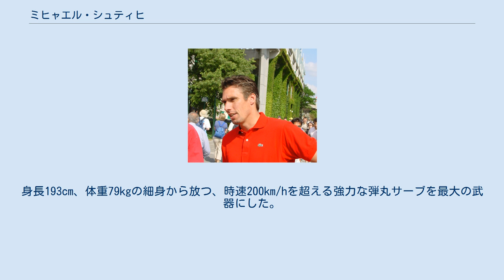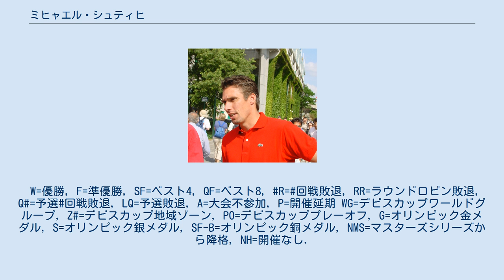ミヒャエル・シュティヒ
ミヒャエル・シュティヒ（Michael Stich, 1968年10月18日 - ）は、ドイツ・ピンネベルク出身の元男子プロテニス選手。
身長193cm、体重79kgの細身から放つ、時速200km/hを超える強力な弾丸サーブを最大の武器にした。
自己最高ランキングはシングルス2位、ダブルス9位で、シングルス・ダブルスとも世界トップ10に入った数少ない選手のひとりである。
ATPツアーではシングルスで1991年ウィンブルドンを含む18勝、ダブルスで1992年ウィンブルドンとバルセロナ五輪を含む10勝を挙げた。
 1991年の ウィンブルドン男子シングルス優勝者、ATPツアー世界選手権1993年優勝者である。
 シュティヒは18歳までサッカークラブに所属し、1988年に20歳でプロテニス選手になった。
 1991年の全仏オープンで、シュティヒはジム・クーリエとの準決勝まで進出する。
 全仏に続くウィンブルドンで、シュティヒはボリス・ベッカーとテニス史上初の「ドイツ対決の決勝」を戦い、1歳年上のベッカーを 6-4, 7-6, 6-4 のストレートで破って4大大会初優勝を飾った。
女子シングルスではシュテフィ・グラフが優勝したことから、このウィンブルドンは2年ぶりの“ドイツ・アベック優勝”と呼ばれた。
 大会前年優勝者として臨んだ1992年ウィンブルドンでは、準々決勝で第5シードのピート・サンプラスに敗れて連覇を逃したが、ジョン・マッケンローとペアを組んだ男子ダブルスで優勝を果たす。
シュティヒとマッケンローは、男子ダブルス決勝でジム・グラブ＆リッチー・レネバーグ（ともにアメリカ）組と歴史的な名勝負を繰り広げ、5-7, 7-6, 3-6, 7-6, 19-17 のスコアで優勝を飾った。
試合時間「5時間1分」は、ウィンブルドン男子ダブルス決勝の史上最長時間記録である。
1992年限りで現役を引退したマッケンローは、最後の4大大会タイトルをシュティヒとのペアで獲得した。
この後、シュティヒは1992年バルセロナ五輪にもドイツ代表選手として出場し、ボリス・ベッカーとの男子ダブルスで金メダルを獲得した。
シュティヒとベッカーは、決勝で南アフリカ代表のウェイン・フェレイラ＆ピート・ノーバル組を 7-6, 4-6, 7-6, 6-3 で破っている。
しかし、シングルスでは2回戦で同じドイツのカール＝ウーベ・シュテープに敗れた。
 1993年の男子テニスツアー年間最終戦（出場選手は世界ランキング上位8名のみ、現在の名称はテニス・マスターズ・カップ）で、シュティヒは決勝戦で当時の世界ランキング1位、ピート・サンプラスを 7-6, 2-6, 7-6, 6-2 で破り、このビッグタイトル獲得により世界ランキングを自己最高の2位に上げた。
 しかし、1994年の4大大会では全豪オープン1回戦・全仏オープン2回戦・ウィンブルドン1回戦敗退に終わり、キャリアの最盛期に入ったサンプラスとの差を縮めることができなかった。
それから、シュティヒは全米オープンで自身2度目の4大大会決勝進出を果たしたが、世界ランキング20位のノーシードから勝ち上がったアンドレ・アガシに 1-6, 6-7, 5-7 のストレートで敗れ、全米は準優勝で止まった。
 2年後の1996年、シュティヒは全仏オープンでも決勝進出を果たすが、ロシアのエフゲニー・カフェルニコフに 6-7, 5-7, 6-7 で敗れた。
全仏オープン男子シングルスにおけるドイツ人選手の優勝は、（現時点では）1937年のヘンナー・ヘンケル（1915年 - 1942年）が最後である。
シュティヒは“ヘンケル以来59年ぶりの”ドイツ人男子選手による全仏優勝のチャンスを逃したことになる。
 1997年のウィンブルドンで、シュティヒは6年ぶり2度目のベスト4に進出したが、フランスのセドリック・ピオリーンに 7-6, 2-6, 1-6, 7-5, 4-6 のフルセットで惜敗した。
この大会を最後に、シュティヒは肩の故障から現役を引退した。
現在は35歳以上の現役引退選手を対象としたシニア・ツアーに参戦している。
 シュティ...